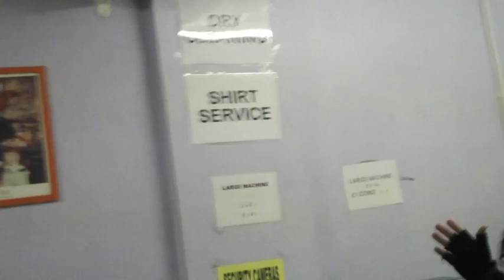The New Cities meet Rocco the pirate in Oxford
"the new cities" The new cities in Oxford UK, at a laundromat with Rocco The Pirate